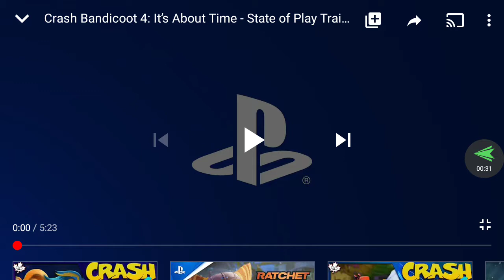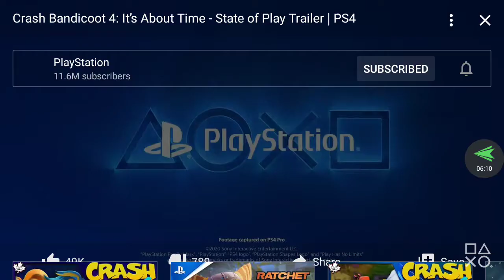SMS1990 reacts: Crash Bandicoot 4: It's About Time ft. Wily and Junior